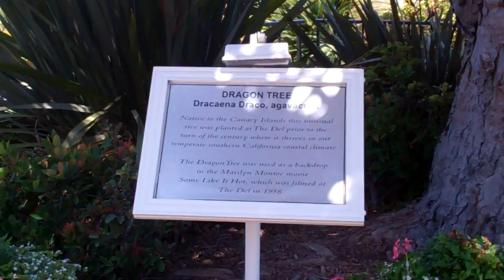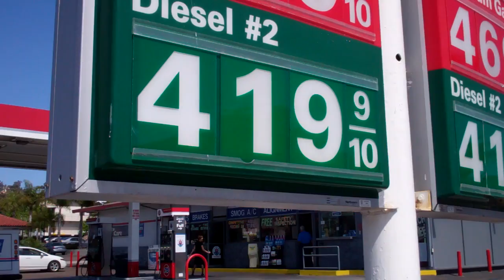San Diego Blue 6/22/12 - Day 558